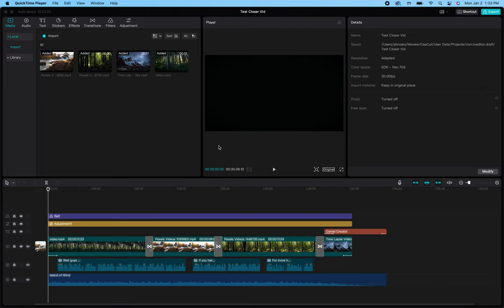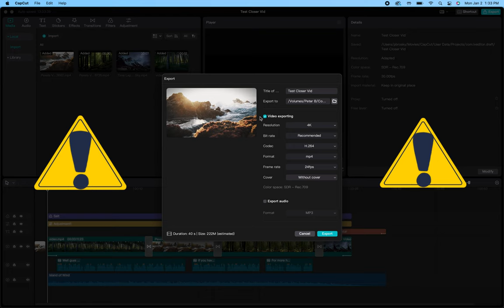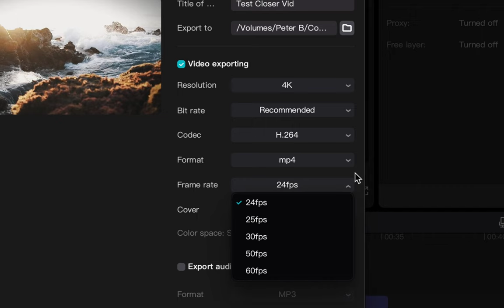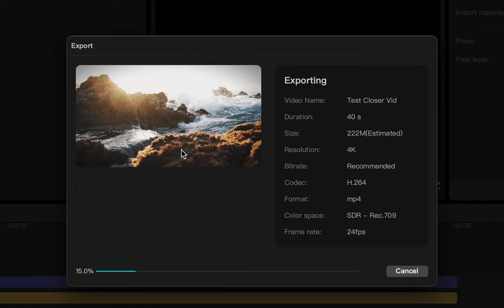Export Video From CapCut | Best Settings | Quick & Easy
Welcome to our comprehensive CapCut export settings guide! In this tutorial, we'll dive into the best CapCut export settings for high-quality videos, catering specifically to YouTube and TikTok. Learn how to export videos from CapCut to your computer effortlessly while maintaining top-notch quality. Whether you're a beginner or seasoned editor, this quick and easy CapCut export tutorial will help you optimize your video exports for the best results.

Discover the optimal CapCut video export settings for various platforms like YouTube and TikTok, ensuring your content stands out. Follow along with our step-by-step instructions on enhancing video quality in CapCut exports, covering everything from basic edits to advanced techniques.

Unlock the full potential of CapCut's video editing capabilities with our tutorial on export settings, offering valuable tips and tricks for a seamless editing experience. Dive into the world of CapCut video editing and learn how to achieve the best quality from your exports.

Let's elevate your video editing skills together with CapCut!

How to export high-quality video from CapCut